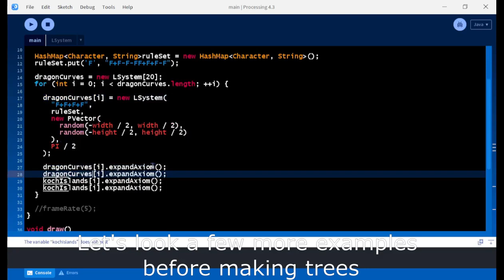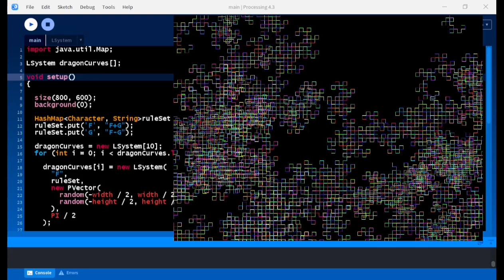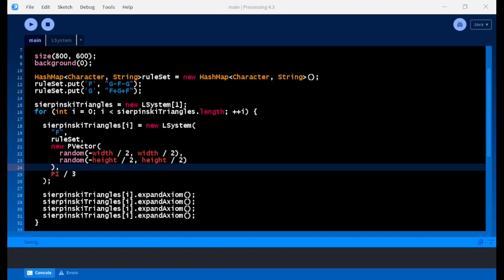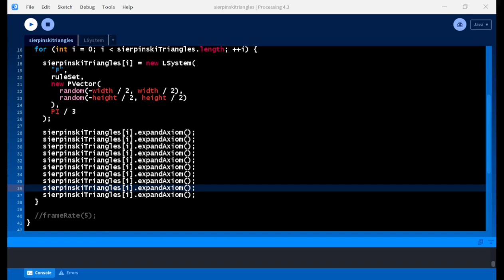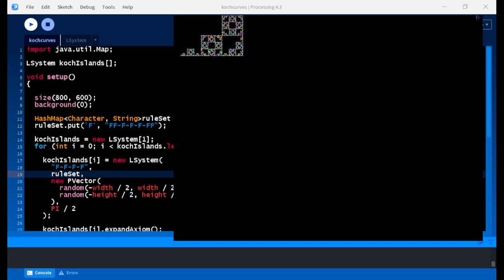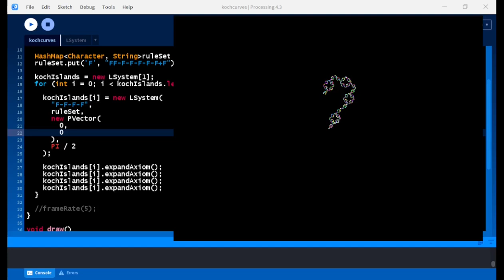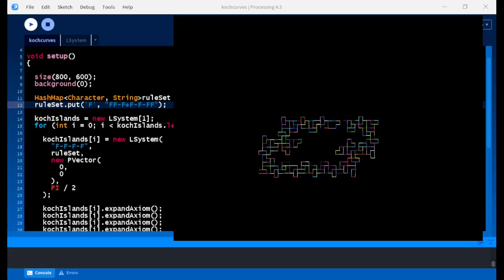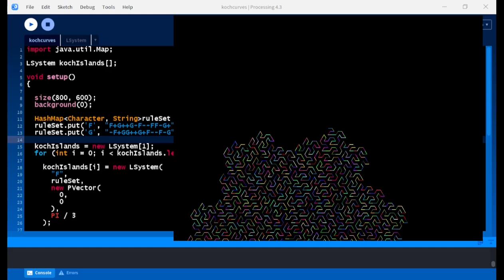Let's Make Some L-System Drawings - PART 2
An L-system or Lindenmayer system is a system where a set of symbols can be used to make strings, and a collection of rules that can replace each symbol into another sequence of symbols, starting from an initial "axiom" string, then, these symbols can be translated to a drawing. L-systems were created in 1968 by Hungarian biologist Aristid Lindenmayer. Originally made to model the growth of plants, L-Systems are used to model other living organisms and in generating graphics like fractlas.

We explore a few more examples of L-System drawings : Dragon Curves, Siepinski Triangles

00:00 Introduction
01:00 Creating Dragon Curves
03:56 Creating Sierpinski Triangles
08:10 Creating some Koch Curves
15:20 Creating some Gosper Curves

Models based on:

Lindenmayer, A., & Prusinkiewicz, P. (1990). Graphical modeling using L-systems. In The Algorithmic Beauty of Plants (pp. 10–11). essay, Springer-Verlag.

More information about L-Systems can be found here